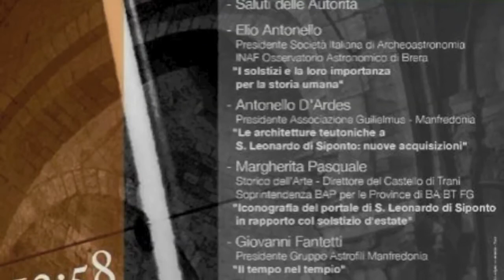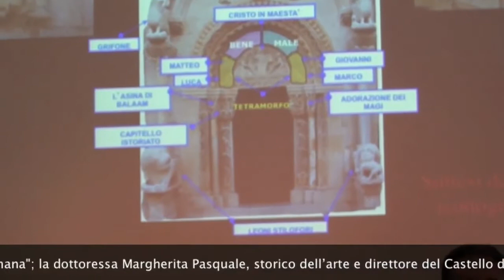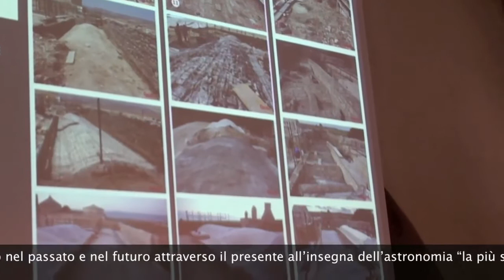SOLSTIZIO D'ESTATE - BASILICA S.LEONARDO - SIPONTO 21-6-2013